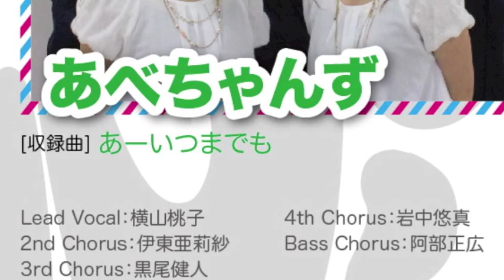VOICES！２ ダイジェスト「あべちゃんず」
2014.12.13 発売　アカペラコンピレーションCD 「VOICES！２ 」

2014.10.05に行われた、完全観客投票によるオーディションライブを勝ち抜いた８組による、アカペラコンピレーションCDVOICES！の第2弾「VOICES！２ 」
その内容をダイジェストでお届けします。
今回はオーディションにてプロデューサー特別賞を獲得した「あべちゃんず」です。

12月13日にレコ発記念ライブ開催！！
収録グループの生演奏やこの日しか聞けないメンバーのソロライブを昼夜、2公演にわたってお届けします！

【第2回VOICES！レコ発ライブ　昼の部】
● 日付　2014年12月13日(土)
● 会場　bancot by J-POP CAFE SHIBUYA
（東京都渋谷区宇田川町31-2　渋谷ビーム7階 ）
●時間　12:00 OPEN／12:30 START
●チケット　free+1Drinkのみ必須(¥500)
※入場無料のためご予約は不要です。
当日は先着順にて受け付け、定員になり次第締め切らせていただきます。

●出演者
椿/あべちゃんず/幸せメテオ計画/福音
齋藤 龍(from MELODIER) /and more
その他収録バンドメンバーによるサブステージもお届けしてまりいます。乞うご期待！

【第2回VOICES！レコ発ライブ　夜の部】
● 時間　18:00 OPEN／18:30 START
● 出演者
OVERACT/無糖BLACK/wanna be!/ROOSTAR
and more